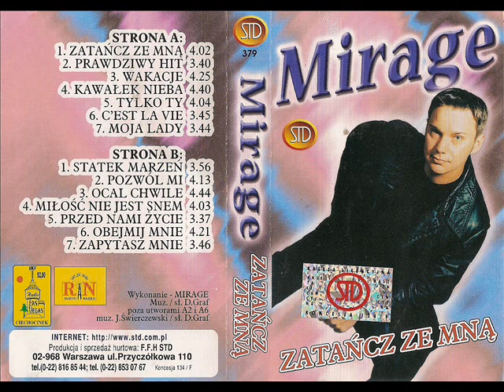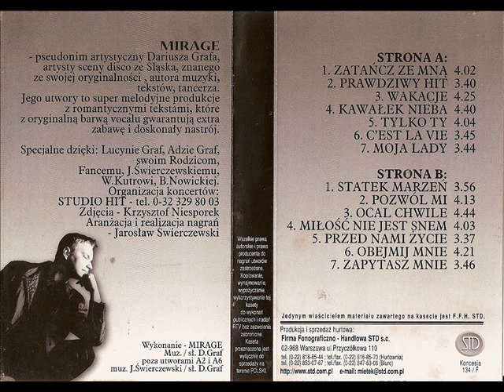Mirage - Wakacje [Zatańcz ze mną (STD)] (Disco-Polo)